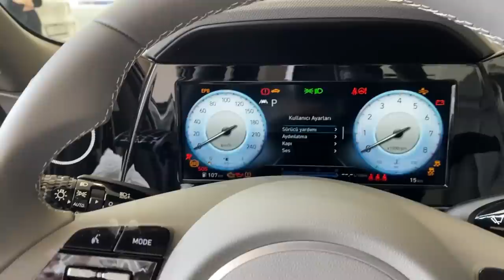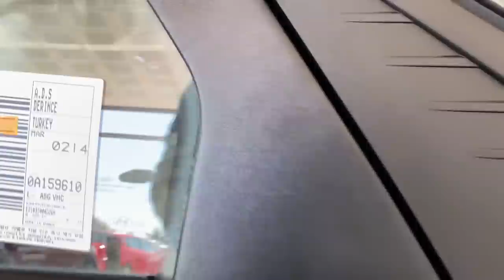2021 Hyundai Elantra - Exterior and interior Details (Perfect Sedan)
Highs Bold exterior styling, compelling value, perky turbocharged N Line model.
    Lows Sluggish acceleration with nonturbo engine, best infotainment features aren't standard, a few cliche design flourishes.
    Verdict Wild styling aside, the latest Elantra sedan wows with its features, performance, and value.

Overview
Hyundai is becoming increasingly known for daring designs, and the company's compact sedan, the 2021 Elantra, is the latest to receive a bold new look. The new Elantra sports angular exterior details and an upscale cabin, both of which are intended to pull focus away from the segment's heavy hitters—namely the Honda Civic, Toyota Corolla, and Nissan Sentra. The standard powertrain is a 147-hp four-cylinder but Hyundai also offers a 201-hp turbocharged N Line model and an available hybrid powertrain. A host of driver-assistance features are standard, with even more advanced tech offered as options. We're so impressed with the new 2021 Elantra that we put it on our Editors' Choice list.

Hyundai went for a clean-sheet redesign of the Elantra for 2021, complete with modern exterior and interior styling and more advanced technology features. The Elantra is offered as a hybrid for the first time and it earned an EPA rating as high as 56 mpg highway. A performance N Line variant is also be part of the 2021 Elantra lineup and goes toe-to-toe with the Honda Civic Si sedan and the Volkswagen Jetta GLI.
SE: $20,655
SEL: $21,905
Blue Hybrid: $24,555
N-Line: $25,105
Limited: $26,455
Limited Hybrid: $29,105

The mid-range SEL model offers the best balance of price and features. We'd opt for the available SEL Convenience package, which adds a 10.3-inch digital gauge display, adaptive cruise control, a leather-wrapped steering wheel and shift know, a wireless smartphone charging pad, and heated front seats.

The standard nonhybrid powertrain is a carryover from the previous generation. These Elantras will be powered by a 147-hp four-cylinder engine. Front-wheel drive is the only option here, as is a continuously variable automatic transmission (CVT). The hybrid model uses a 1.6-liter four-cylinder paired with an electric motor to make 139 horsepower. Gearchanges are handled by a six-speed automatic. Neither of these options offer thrilling acceleration, but in our test drive of a nonhybrid model we noted good ride quality and enough pep for normal city and highway driving. The Elantra we're most excited about is the performance-oriented N Line model, which is powered by a turbocharged 1.6-liter four-cylinder and mated to either a six-speed manual or a a seven-speed dual-clutch automatic. After a brief test drive, we came away impressed with the N Line's perkier acceleration and its adept handling, which ups the athleticism without compromising on a too-stiff ride.

The EPA estimates the 2021 Elantra with the 2.0-liter four-cylinder will earn up to 33 mpg in the city and 43 mpg on the highway. Models with the turbocharged 1.6-liter four have estimates as high as 28 mpg city and 36 highway. The thriftiest hybrid Elantra is rated at 53 mpg city and 56 highway. Once we have the chance to test any of these powertrains on our 75-mph highway fuel-economy route, which is part of our extensive testing regimen, we can evaluate the Elantra's real-world mpg.
Like its dramatically restyled exterior, the cabin of the Elantra receives a bold update for 2021. The dashboard and center console wrap around the driver while the passenger's side takes a more minimalist approach. A single LED strip follows the dashboard-spanning air vent across the width of the car from the steering column to the passenger's-side door panel. Passenger volume is expected to grow slightly in the 2021 model, particularly in the rear seat, to help the Elantra compete with roomier rivals such as the Sentra and the Volkswagen Jetta. In our testing, the Elantra fit six carry-on suitcases inside its trunk.

An optional 10.3-inch digital gauge display rubs elbows with a second 10.3-inch infotainment touchscreen that sprouts from the top of the Elantra's dashboard. The standard infotainment setup is an 8.0-inch center display and analog gauges for the instrument cluster. Hyundai's latest infotainment interface takes center stage here. Apple CarPlay and Android Auto are both standard, as is a Wi-Fi connection. A voice-recognition feature allows the driver to adjust things such as the climate control or the heated seats by uttering specific phrases.